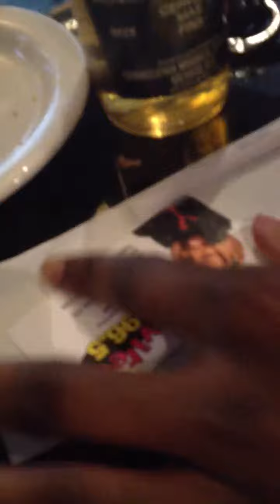Kobi from Wired 96.5 with Kannon on hitting on bartenders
Kobi lays down the knowledge